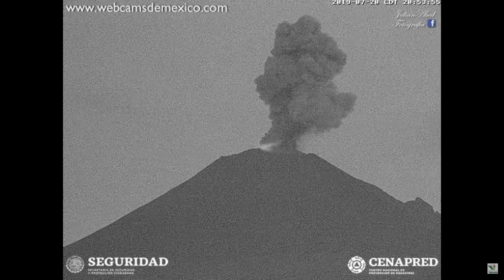July 20, 2019 ~ Two Strombolian Events ~ Popocatepetl Volcano, Mexico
Their not pretty but it's the only action we saw last night. The clouds blocked our view. Have a great Sunday. :)